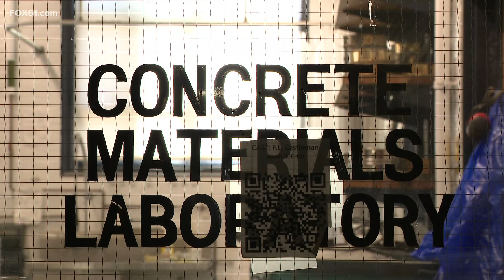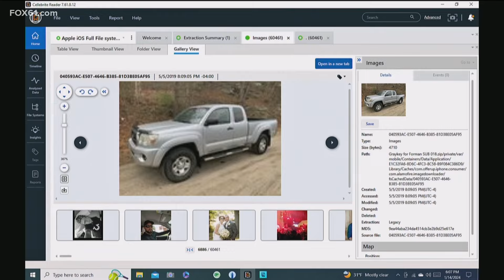Connecticut's top stories for February 7, 2024 at 6 p.m.